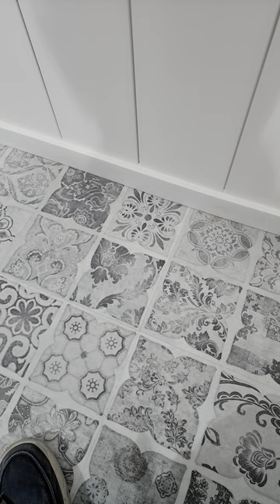September 13, 2023